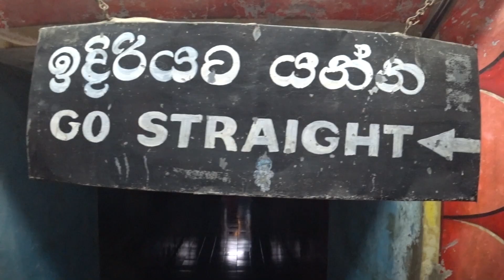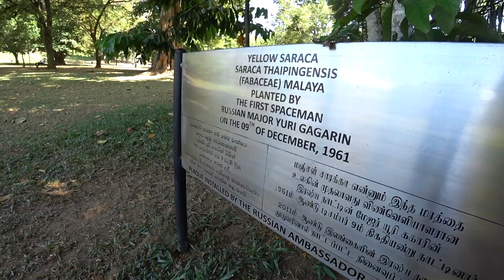Отдых на Шри-Ланке. Как спланировать путешествие на Шри-Ланку самостоятельно?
Сегодня мы поделимся нашими впечатлениями от Шри-Ланки. Расскажем наш маршрут по Шри-Ланке, покажем самые интересные на наш взгляд развлечения на острове. Это наше итоговое видео с острова Шри-Ланка. Надеемся оно будет вам полезно!